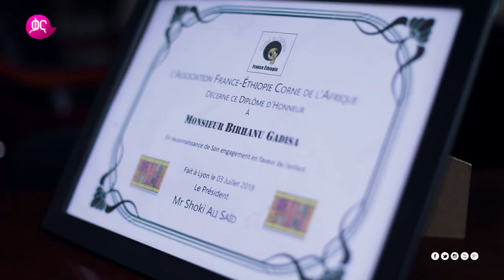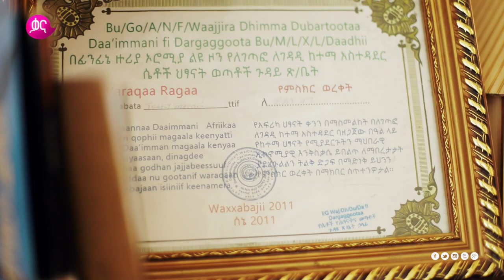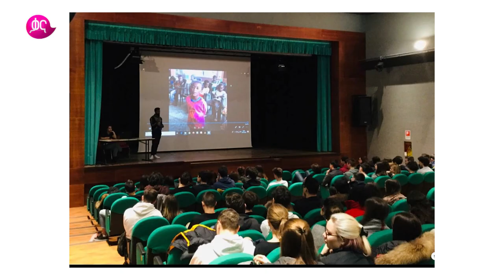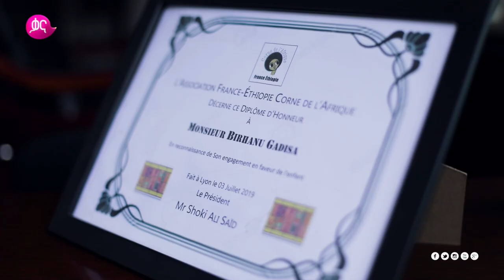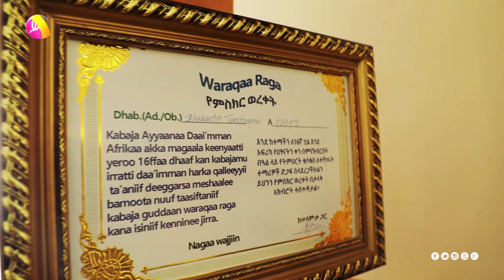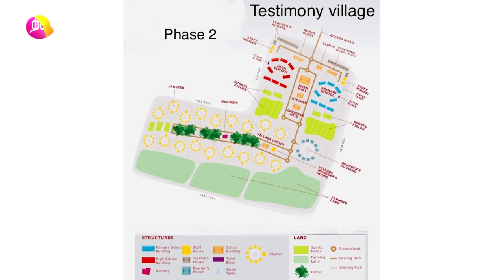ወላጅ አልባነትንና የህይወትን ከባባድ ፈተናዎችን አልፎ ዛሬ ለብዙ ልጆች አባት መሆን የቻለዉ ወጣት |የጥበብ አፍታ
ያለአባት አድጎ ዛሬ ለብዙ ልጆች አባት መሆን የቻለዉ የቴስቲሞኒ ሀገር በቀል የበጎ አድራጎት ድርጅት መስራች ጋዲሳ ብርሃኑ በዚህ የጥበብ አፍታ ፕሮግራም ላይ የህይወት ጉዞዉን ያካፍለናል፡፡ ተከታተሉ!!!

Gadisa Birhanu, the founder of Testimony NGO, grew up without a father and despite all odds has become a father to many children today.

He shared his life journey on this episode of Master's at Work.